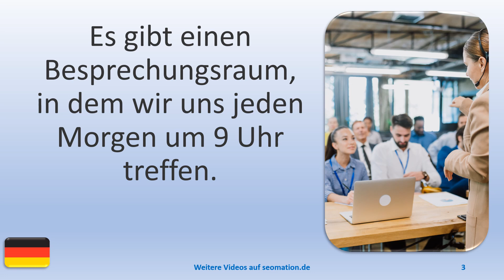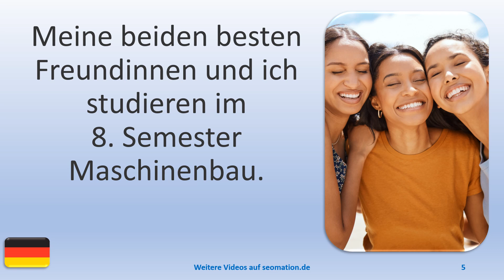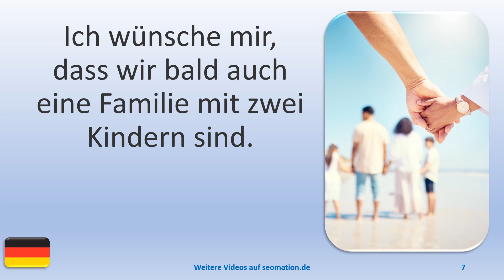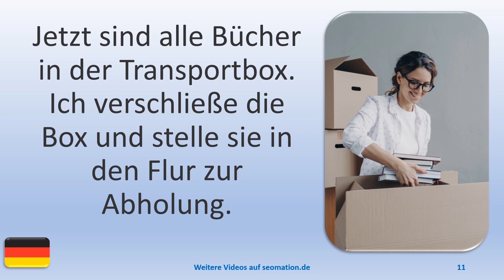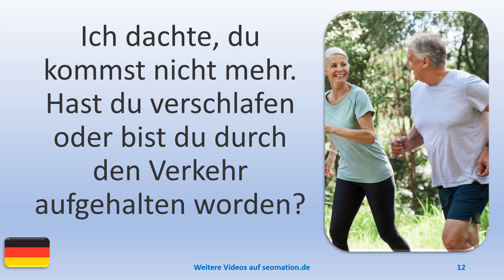▶️4911▶️ Ich lerne Deutsch mit Texten und Bildern in unterschiedlichen Situationen.